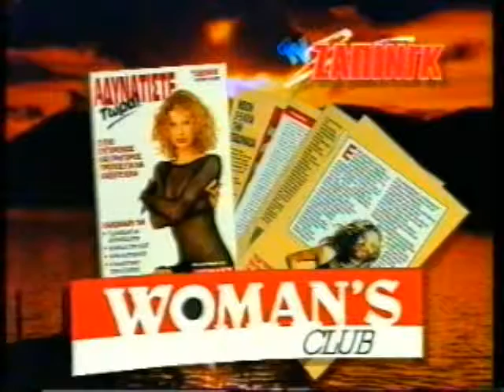(1994) Διαφημιστικό / Περιοδικό ΣΙΝΕΜΑ